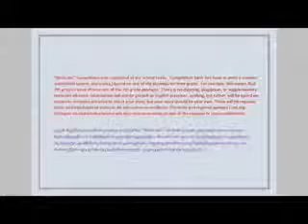დმანისის N2 საჯარო სკოლაში ლიტერატურული კონკურსი გაიმართა